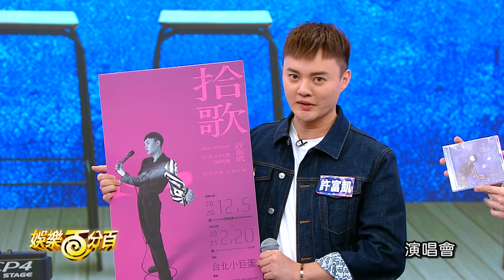【娛樂百分百】2021.01.19《貳拾捌Cafe》黃偉晉、陳零九、邱鋒澤│許富凱